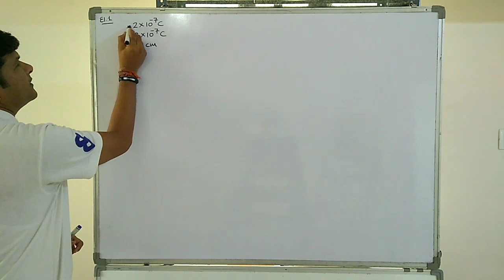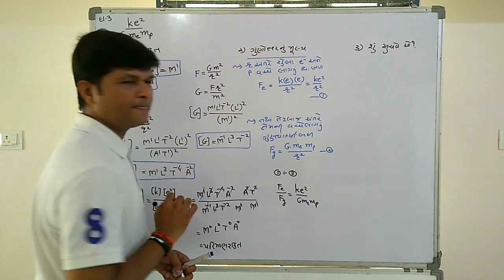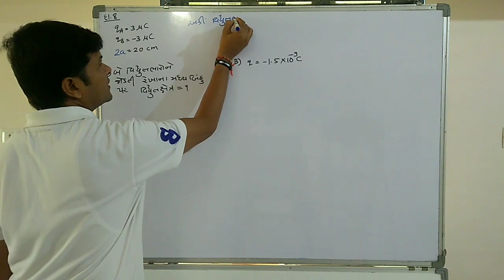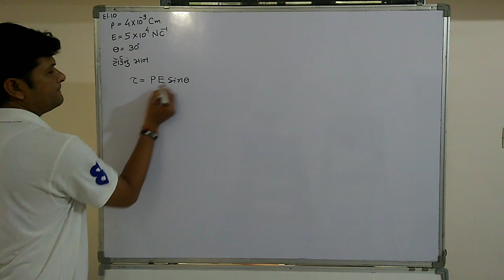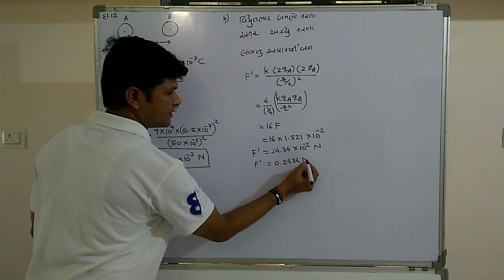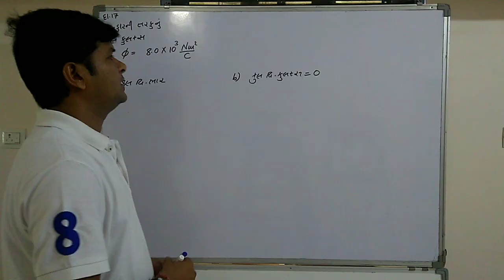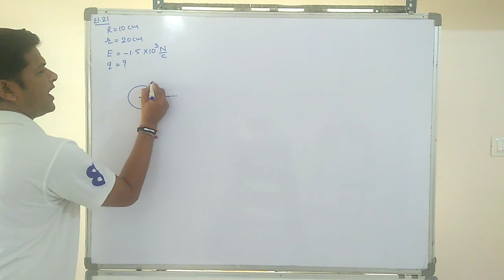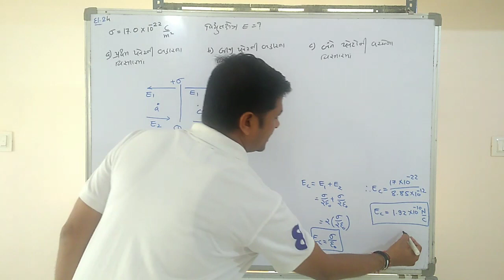Physics Std-12 Chapter-1 exercise numericals